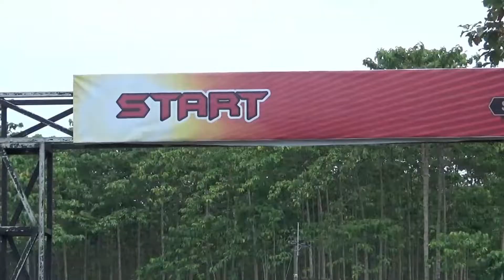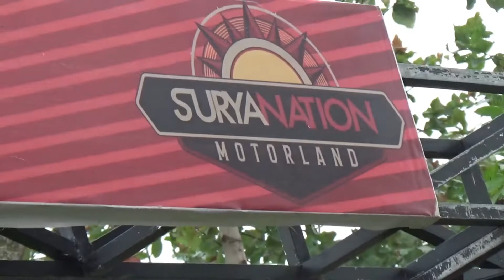TRAIL ADVENTURE 20022 MANGLI - PUNCAK KELUD | HUT TNI 77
TRAIL ADVENTURE 2022 MANGLI - PUNCAK KELUD | HUT TNI 77